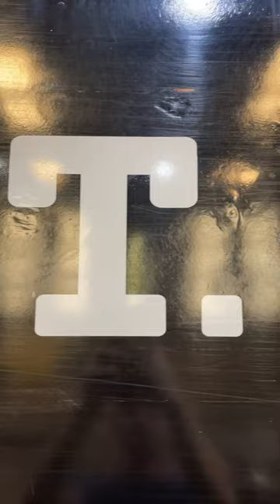Texas State Railroad #30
Texas State Railroad #30 running in 2023!